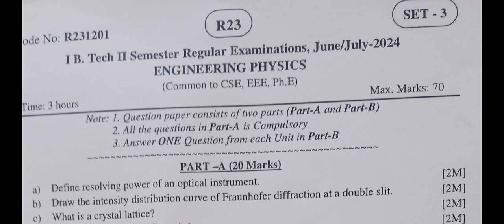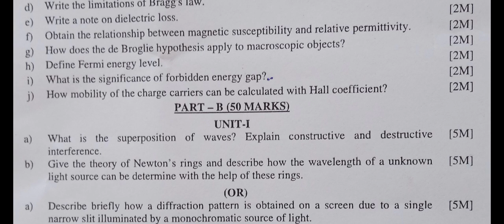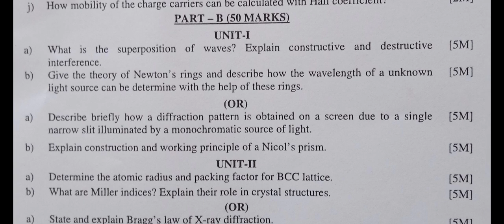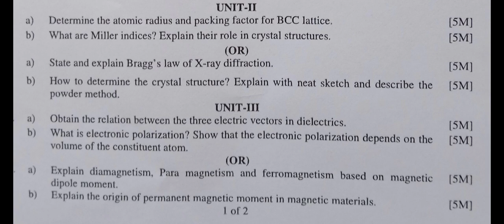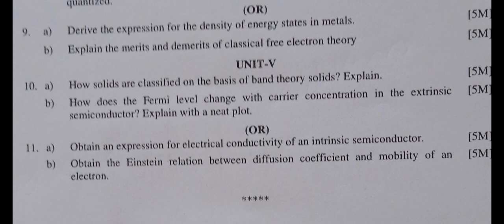jntuk r23 - engineering physics - set3- common for cse , ece, it , eee, cse allied branches